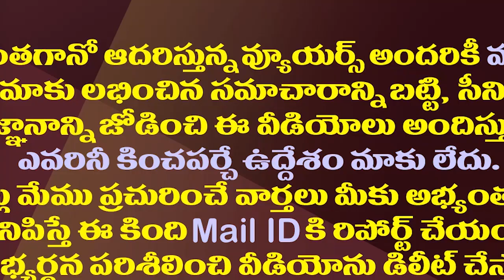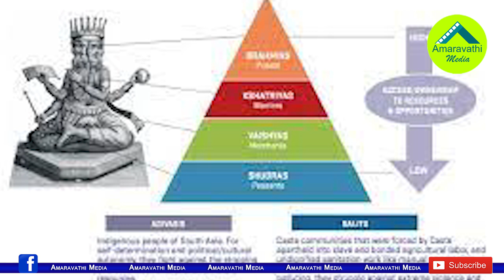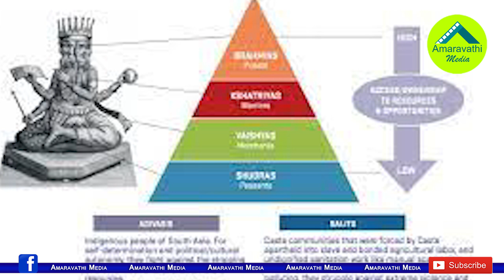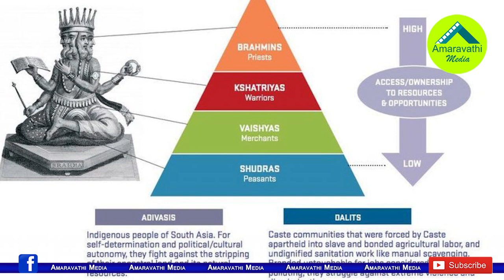కమ్మ కులం చరిత్ర తెలిస్తే అవునా అంటారు| Kamma Caste Meaning| Kamma Caste History In Telugu